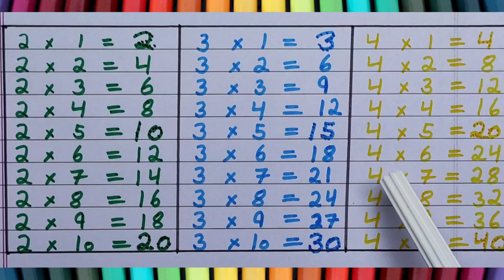Table of 2 to 4 | Table of Zero to Ten | Table (16/11/24) multiplication | 2 to 4 Tables Learning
Tag:- Learning counting 1 to 100 Learn 123 Numbers 1 to 10 Kids Song 1 to 100 one two three. Learn Kids education 123 123 Numbers song Ginti hindi pre school Learning class Nursery English 1234 Counting Learn to Counting🤗

Your Query:-❤️❤️
2 se 20 tak pahada
Pahada multiplication
8 se 10 tak pahada
What is the 7 time table
Pahada in English
1 to 20 Table
How to learn 1 to 20 tables easily
How do you complete multiplication table

Learning to Counting 1 to 100
100 Tak ginti
cutekidsteach
Ginti pahada
ginti ginti
ginti counting
one two three
123 numbers
1 to 70 counting
counting

100 तक गिनती
गिनती गिनती

one two there
1se100 Tak Hindi
#123 numbers